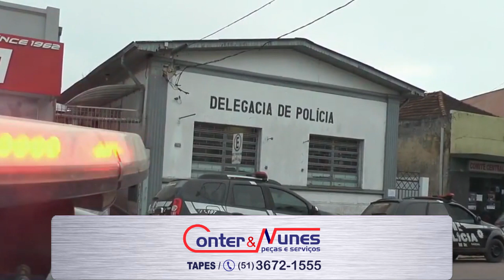EXCLUSIVO: CÂMERAS DE SEGURANÇA FLAGRAM EXATO MOMENTO DO ASSALTO AO POSTO IPIRANGA EM TAPES.